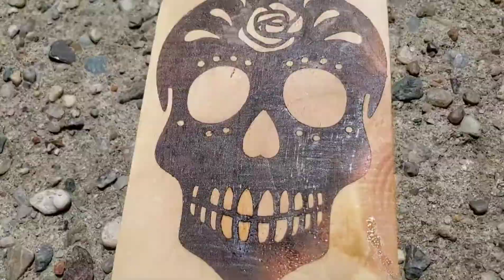Woodburning gel results . time lapse results.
Diablo's touch wood burning gel time lapse results.. Actual time 3 minutes.